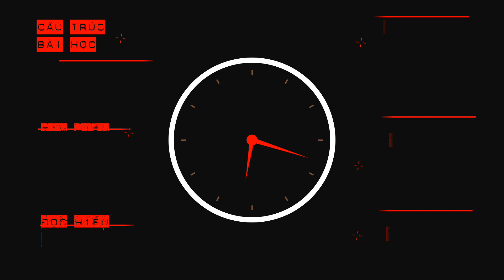Trailer HAI ĐỨA TRẺ - thầy Linh mega Văn